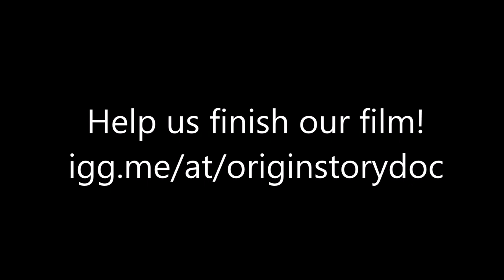Rocky for Origin Story on Indiegogo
Follow Origin Story @